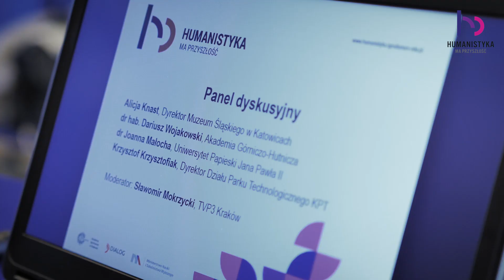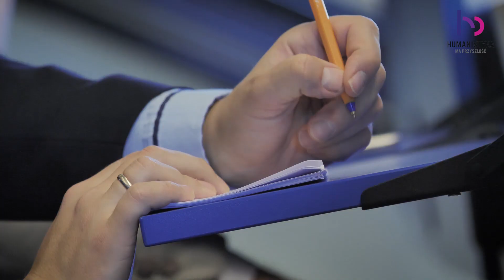Spot podsumowujący projekt "Humanistyka ma przyszłość"